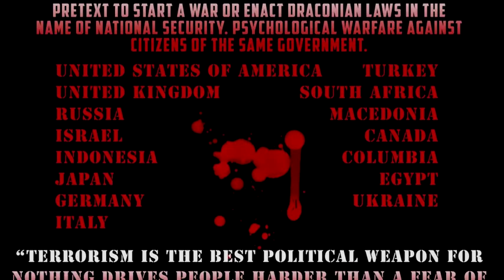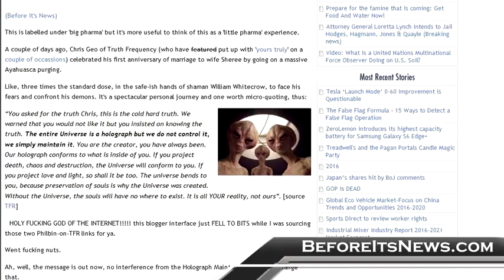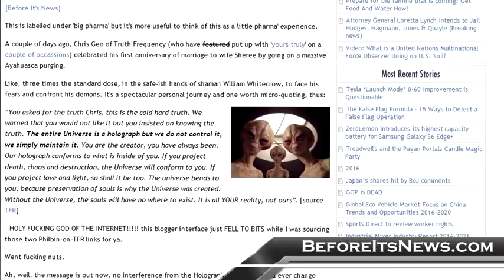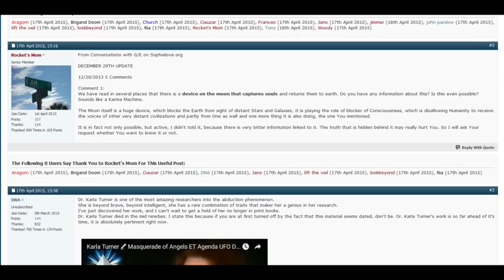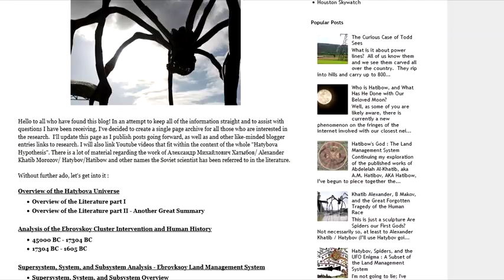Flache Erde Russian Whistleblower Hatibov Lunar Wave & Flat Earth - GeoSpiritTV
- Chris and Sheree kick off GeoSpiritTV by discussing the Hatibov documentation, Atlantis, Grey Aliens, and the Lunar Wave.